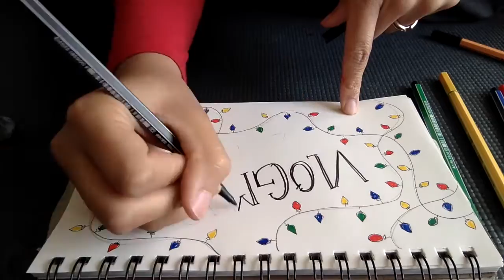Small Town USA: Sundance Wyoming Fun in The Snow Vlogmas Day 21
Enjoy a Day of sledding with family!!!

To see more videos of small towns in Wyoming, be sure to check out my Small Town USA Playlist

Richland, WA
99352